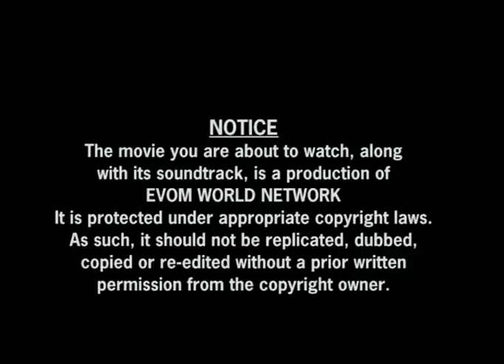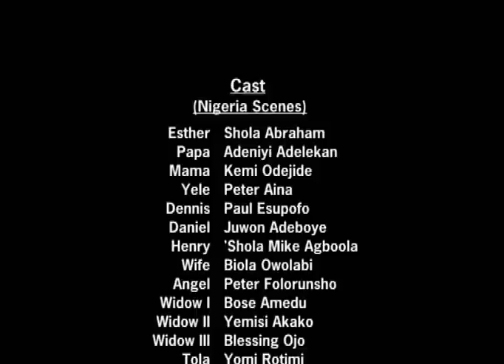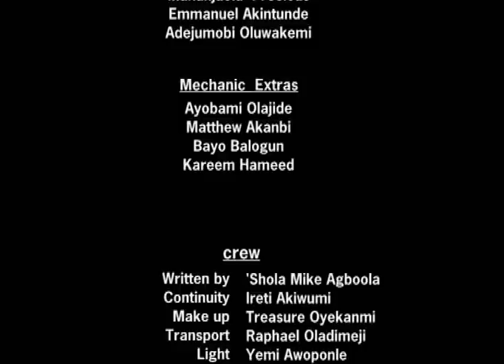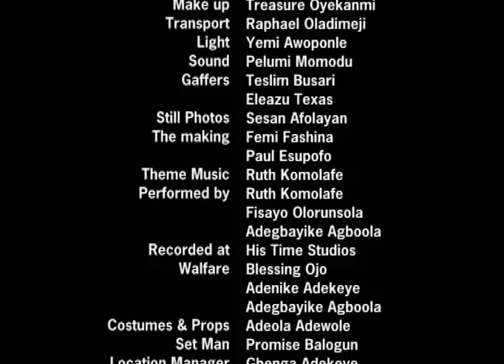MY CONCLUSION || Written & Directed by 'Shola Mike Agboola || By EVOM Films Inc.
After eleven years of unbroken sojourn in New York, Henry returns to Nigeria to spend one of his annual vacations. Unfortunately, he gets involved in an automobile accident that changes the course of his life. Down the line, Henry comes face to face with the mother of all trials. This forms the high point of this thought-provoking, attention-arresting and life-transforming movie - ‘My Conclusion’.